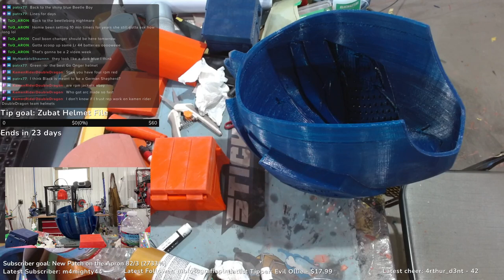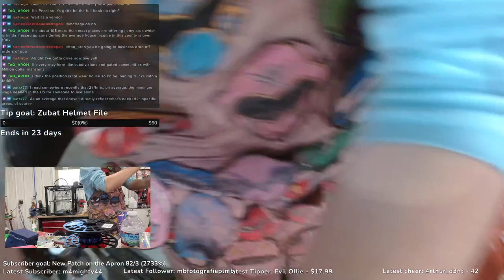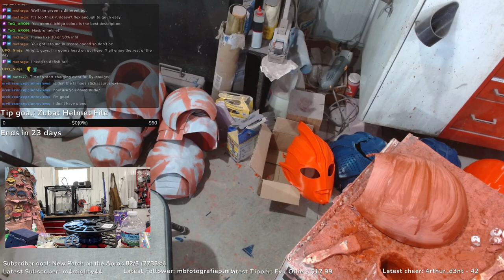Sunday Morning Putty Master 3000 4-7-24